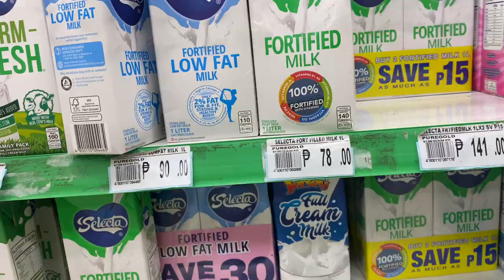1ST DAY NI BUDDY! ROBINSONS IMIUS WITH MAMA